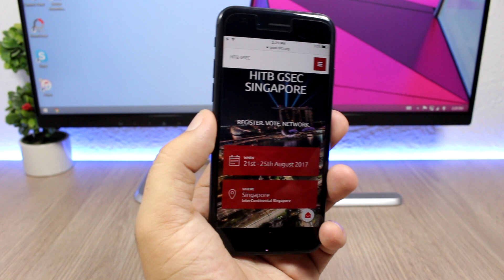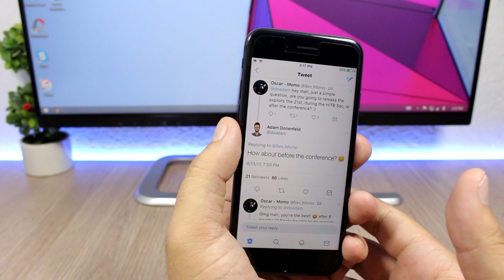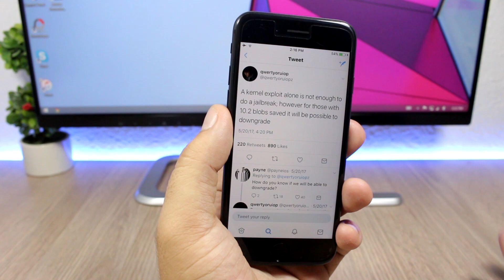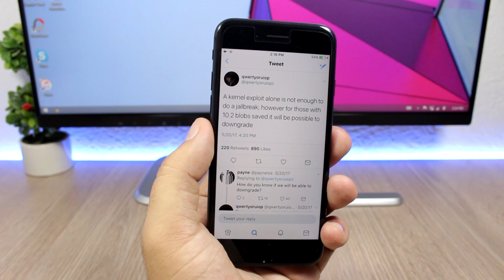iOS 10.3.1 Exploit To Be RELEASED Earlier - DOWNGRADE To iOS 10.2 Possible !!!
The iOS 10.3.1 exploit will be released soon, it can be used to create a jailbreak for iOS 10.3.1 or to downgrade back to iOS 10.2 if you have SHSH2 blobs saved.

iReviews Brings You The Latest iOS News, Jailbreak, Hacks, Apps, Tricks and Tutorials.

SUBSCRIBE To Stay Up To Date With Everything About iPhone, The Upcoming iOS 10.3 and 10.3.2 Jailbreak Release, The New iPhone 8 Rumors, iOS Beta Releases And Everything That Has To Do With iPhone, iOS And Apple.